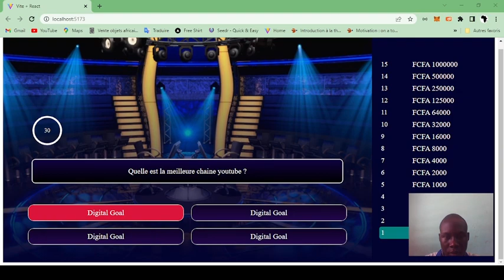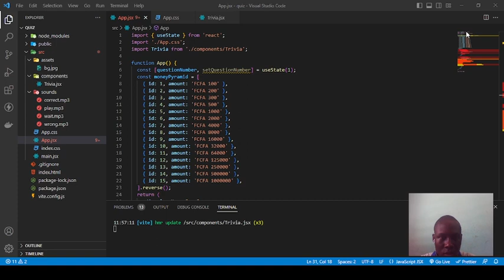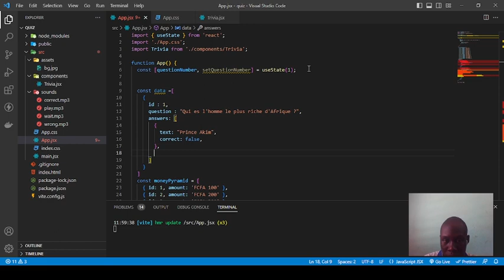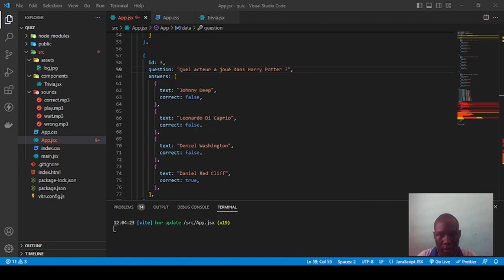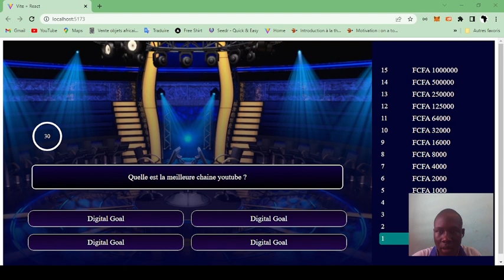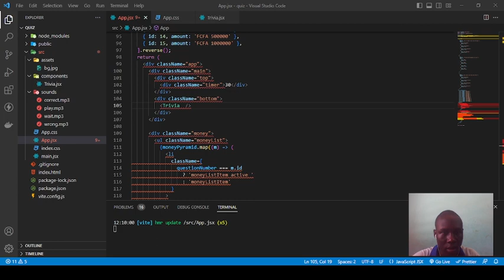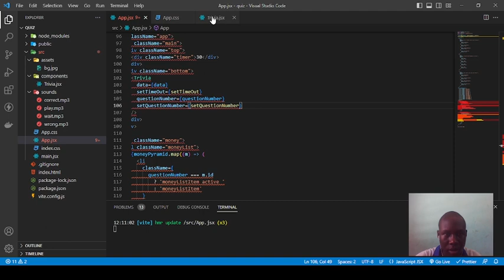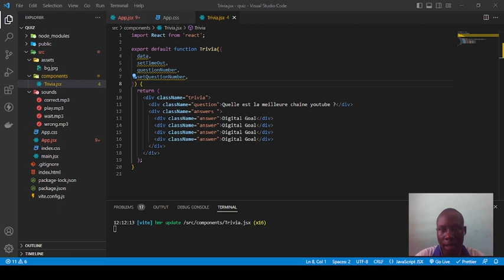Créez votre application de Quiz en ReactJS Partie 4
Bienvenue sur notre chaîne Youtube dédiée à la création d'applications web et Mobile  ! Dans cette  quatrième partie de vidéo, nous allons vous montrer comment créer une application de quiz en utilisant React.